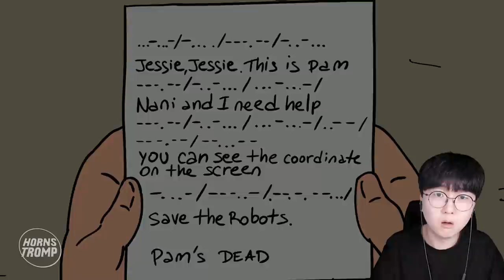팸의 죽음을 예고하는 저주받은 나니...?!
편집 : 크로노

*이것만큼은 꼭 지켜주세요!*
1. 빠놀이(등수놀이) X
2. 욕설 X
3. 상대방 까내리기. 기분 상하게 하는 말들 X
4. 친목질 X - ex) 댓글로 서로 대화, 개인정보 및 신상 물어보기 등등